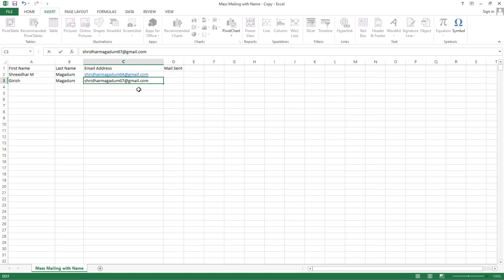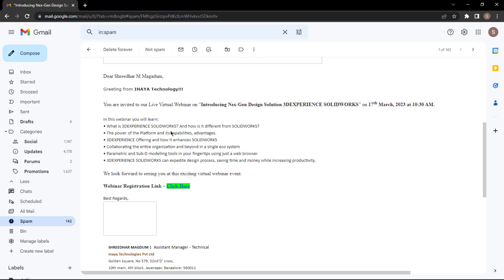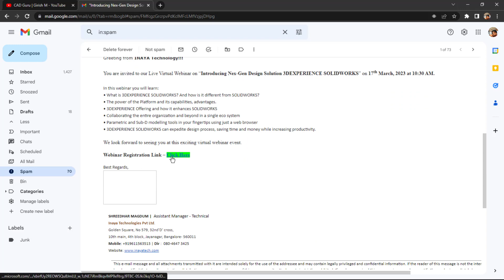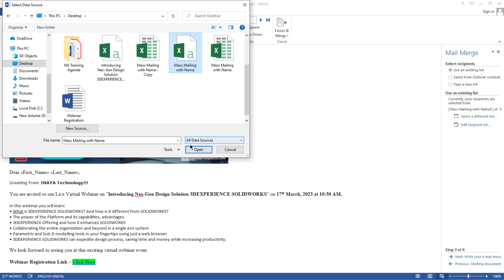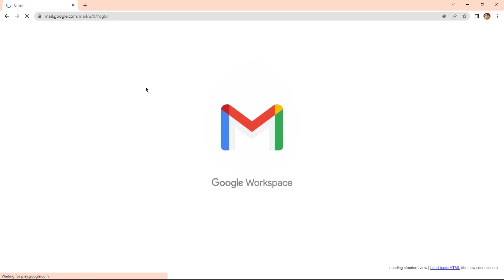Mass Mailing using Outlook with Individual Name | Send Bulk Emails with Individual Names in 5 Min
CAD Course Links